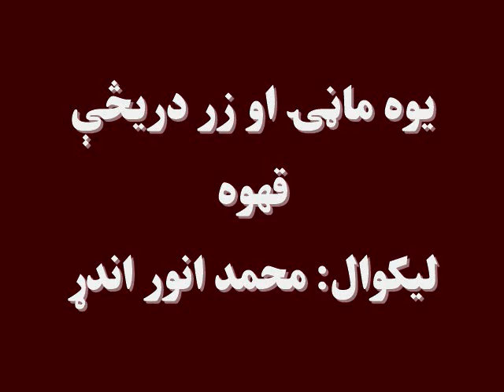یوه ماڼۍ او زر دریڅې: قهوه، لیکوال: محمدانور اندړ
که چېرې ځوانکیان ددې اوونۍ د يوې ماڼۍ او زرو دريڅو خپرونې ته غوږ شي، په دې به پوه شي، چې قهوه څه شی دی او څنګه لاسته راځي او هم به د کیسۍ د جوړښت په هکله مالومات ترلاسه کړي.